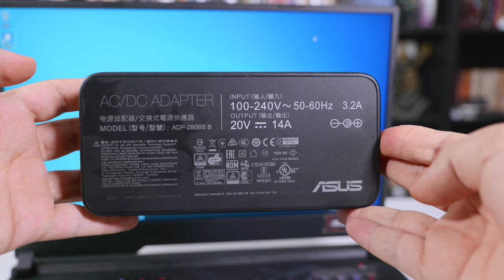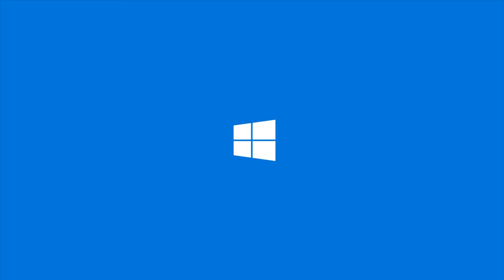ASUS ROG STRIX SCAR 17 G732 Kutusundan Çıkıyor (Daha Önce Açılmış)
300 Hz ekrana sahip 17 İnçlik ASUS ROG STRIX SCAR 17 G732 modelini kutusundan çıkartıp temel teknik özelliklerine ve tasarımına kısaca bakıyoruz.

ASUS'un oyuncu ailesi ROG'den SCAR Edition tasarımını daha önce beğenmiştik. 300 Hz panel ile gelen bu modeli de özellikle panel/FPS açısından incelemek istedik. Ekim 2020 için inceleme listemize katılan ve siz bu videoyu izlerken testleri başlayan oyuncu bilgisayarının tam kodu şu şekilde:

"Asus ROG SCAR17 G732LXS-HG010 Intel Core i7 10875H 16GB 1TB SSD RTX2080 Super Freedos 17.3" FHD Taşınabilir Bilgisayar"

Oldukça uzun ancak 25.299 TL fiyat etiketiyle satılan, mobil platformlardaki en güçlü bileşenleri içeren bir laptopda doğal bir durum. Video tarihinde Türkiye vergileriyle 3246 USD olan bu bilgisayar, geniş bir ekranla masaüstünü aratmamak için tasarlanmış. Değer mi? Derseniz, bunu incelemede göreceğiz.